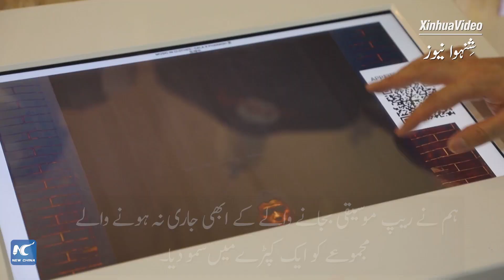Vlog: Embracing "slash" career in south China's Shenzhen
شین ژین"متعدد" پیشے اختیار کرنے والے سے ملیے، جو چین کے 40 سالوں کی تبدیلیوں اور ابتدائی سالوں کا مظہر ہے۔ لی ہائی منگ جو لباس ڈیزائنر، برانڈ ڈیزائنر، خلائی ڈیزائنر ہے اس کی کہانی جاننے کے لئے کلک کریں۔